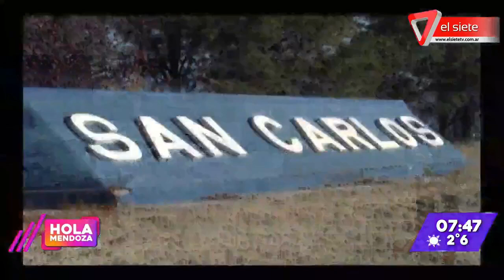Condenaron a un médico por mala praxis, la víctima fue una niña de 5 años